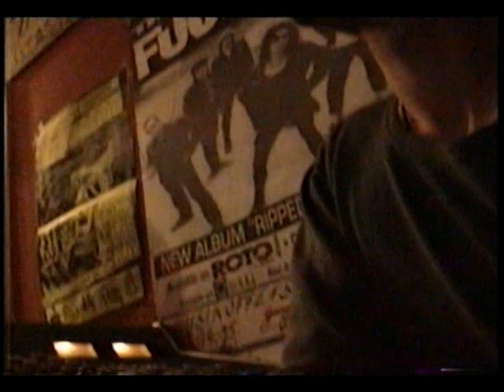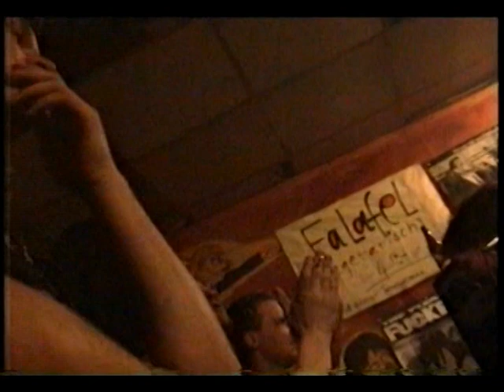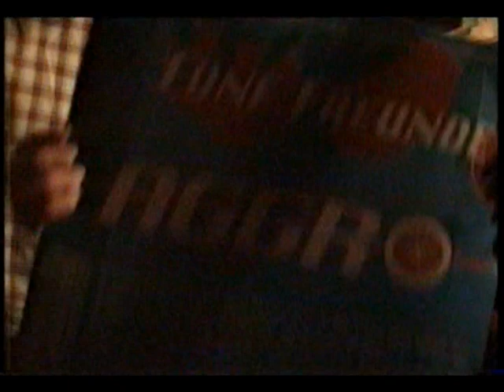DIE FÜNF FREUNDE - 1995-03-26 - VS-Villingen, Germany - [Café Limba] - Full Live Set - Complete Show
Mit freundlicher Genehmigung von Zipfel1-3-9